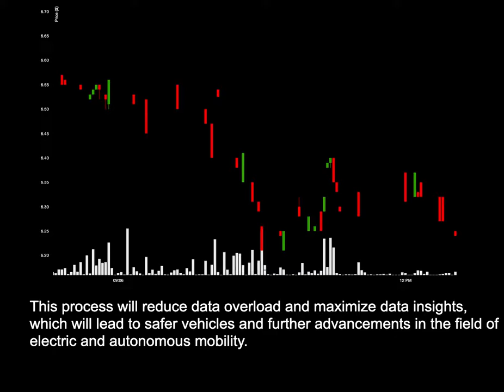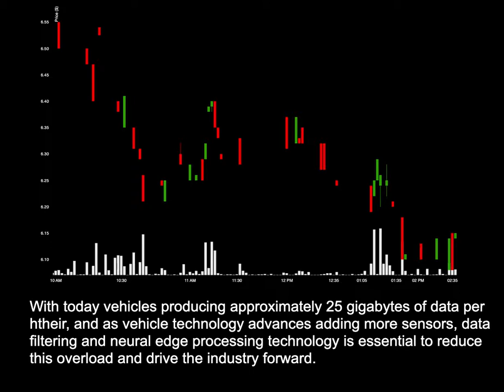NEWS: WEJO Develops Neural Platform For Vehicles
News for WEJO: WEJO Develops Neural Platform For Vehicles